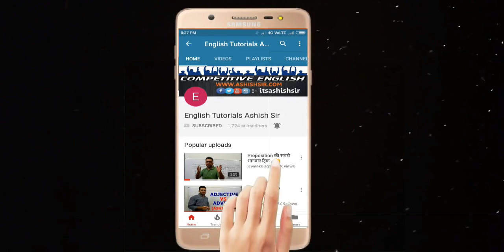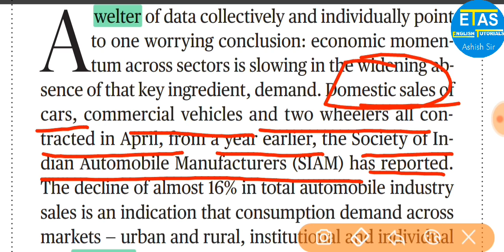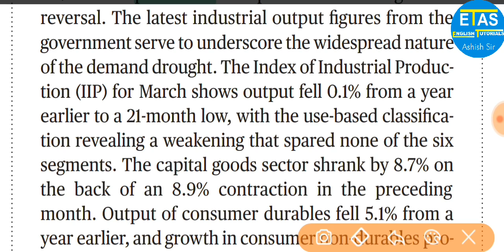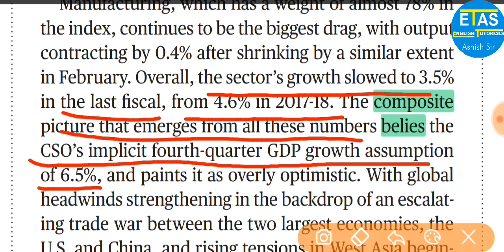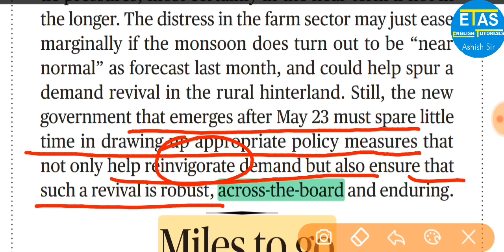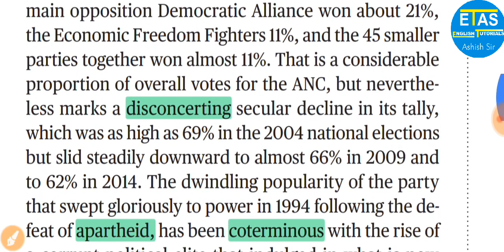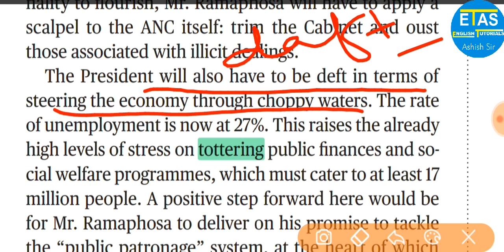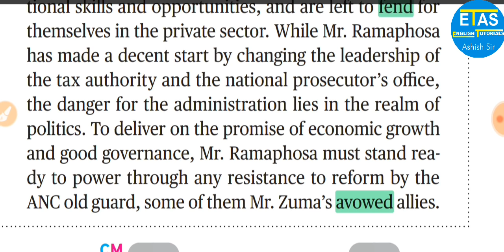15 May,2019 The Hindu Editorial Analysis for UPSC, State PSC, BANK, SSC